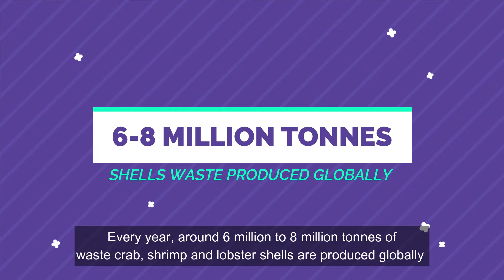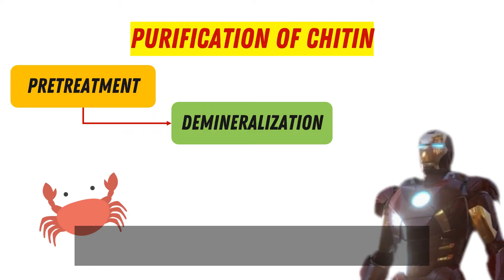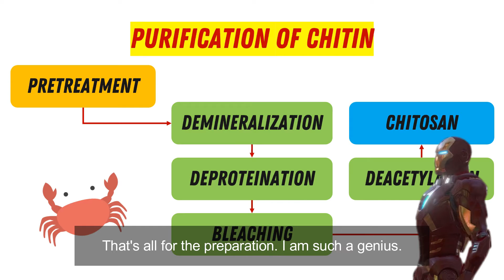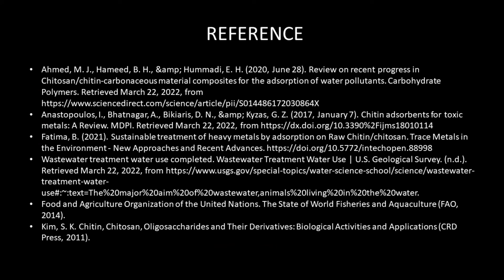USMCEC2022:TVC_Chitin Waste Purification: Sustainable Chitosan Adsorbent for WW Treatment_Mugiwara E